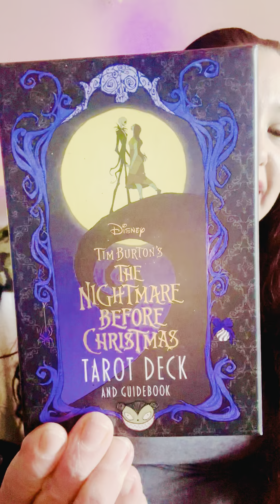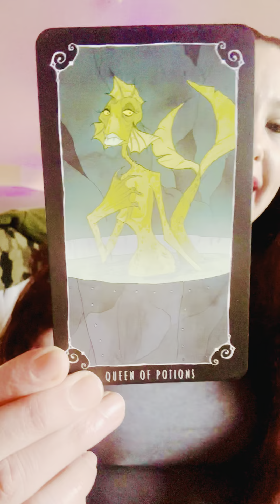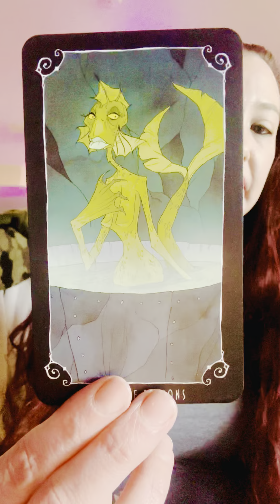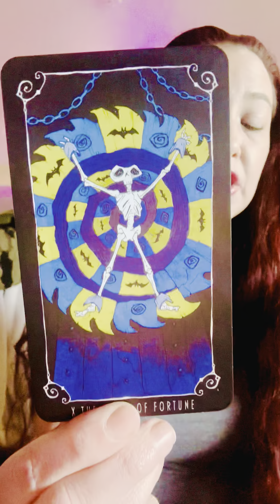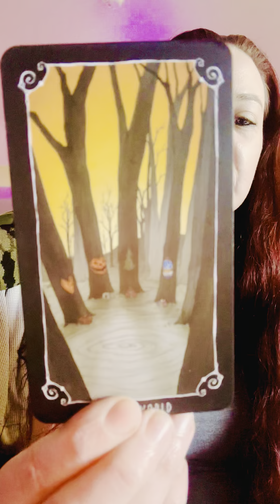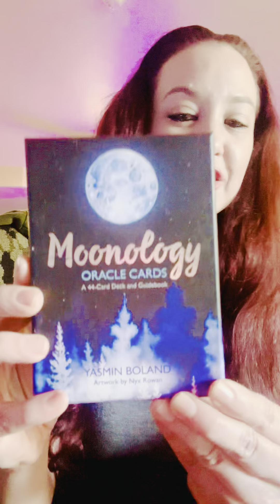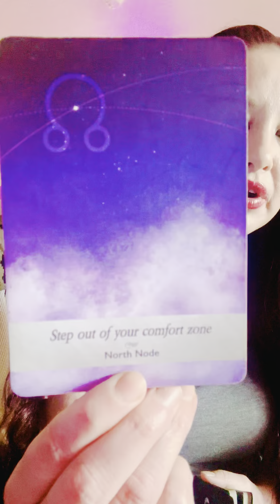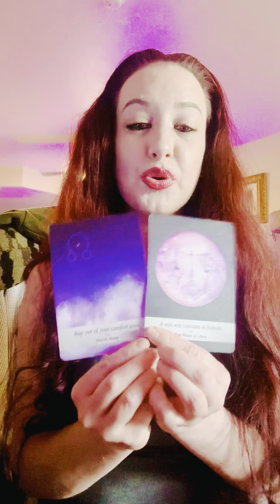✨💀 HALLOWEEN TAROT✨💀 MAJOR LIFE CHANGES ANCESTRAL WEALTH & ABUNDANCE IS YOURS 🔮💎💲➡️🤑⬅️💲💎🔮 💵 $⏝$ 💵